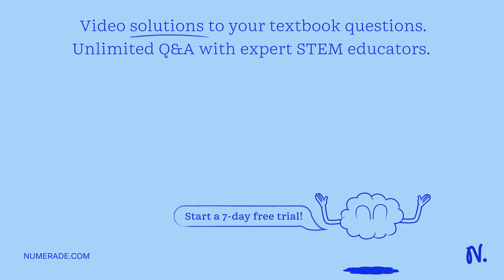9. In what parts of the digestive tract does mechanical digestion take place? How does the body acc…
9. In what parts of the digestive tract does mechanical digestion take place? How does the body accomplish mechanical digestion in each place? (1 point) 10. In what parts of the digestive tract does chemical digestion take place? What types of molecules are digested in each different section of the digestive tract? (1 point) 11. What are the 4 general layers of the digestive tract wall (alimentary canal) and what are their functions? (1 point)